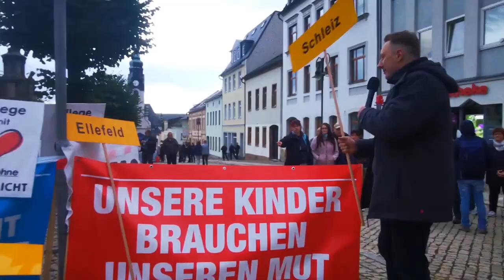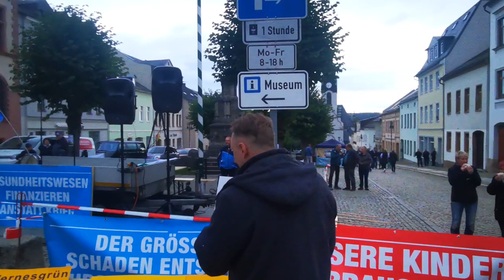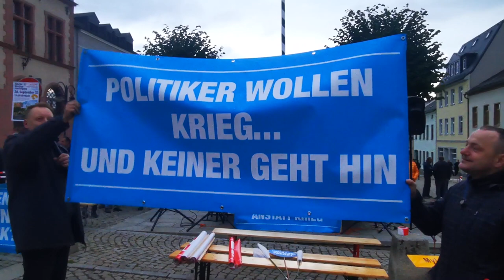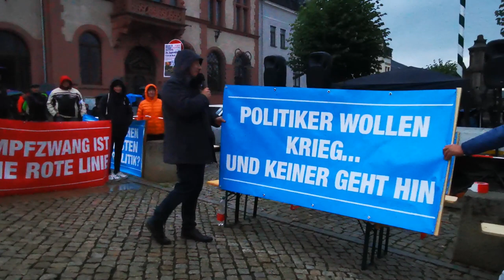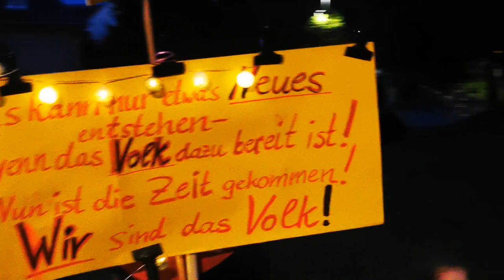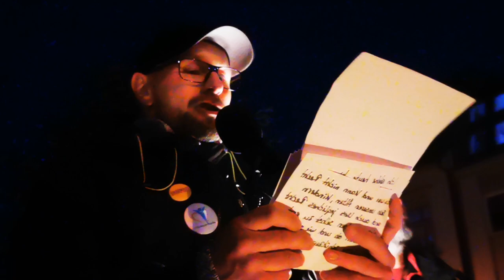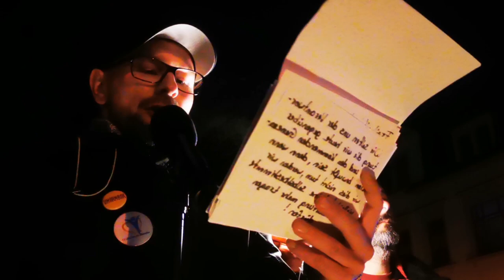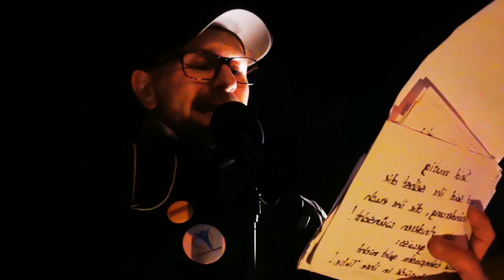Adorfer Montagsspaziergang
26.September 2022
0:00:00  Ankunft der Teilnehmer aus Erzgebirge,Thüringen und dem
                                                      ganzen Vogtland
0:00:56 10Tausend Seelen in Plauen
0:01:39  Petra Händel aus Plauen, Birgit und Sascha aus Auerbach,  Mandy
                   aus Reichenbach,
0:06:18  Eröffnung durch Heinz Becker
0:12:53  Samuel Schubert startet den Friedensmarsch
0:20:46  Samuel begrüßt die Tausend wieder am Markt
0:21:59  Moreen Thümmler
0:24:18  Sebastian Opel
0:33:21  David Thiele
0:39:12  Lutz Schwäbe
0:45:00  Samuel Schubert
0:46:25  Lichter für den Frieden

Veranstalter: Heinz-Bernd Becker, Lutz Schwäbe, Thomas Leipold
sowie Unterstützer
Adorfer Termine der Montagsspaziergänge: